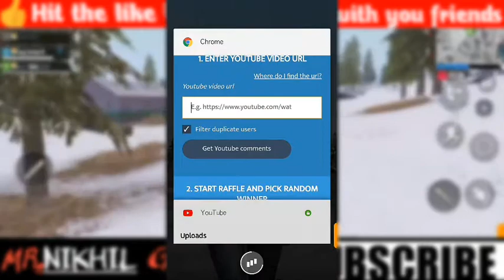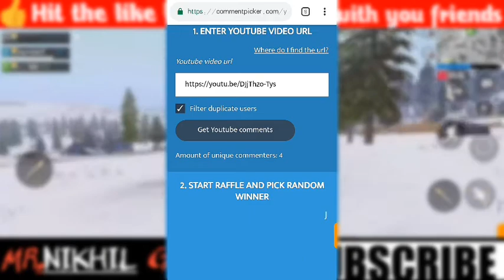PUBG MOBILE GIVEAWAY WINNERS?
HELLO GUYS MY NAME IS NIKHIL AND EVERY DAY UPLOAD VIDEOS🖥️ FOR YOUTUBE MY CHANNEL IS GAMING CHANNEL SO GUYS WATCHING MY VIDEOS.